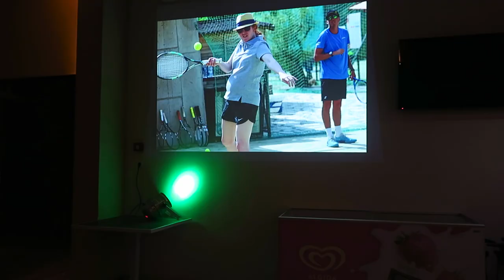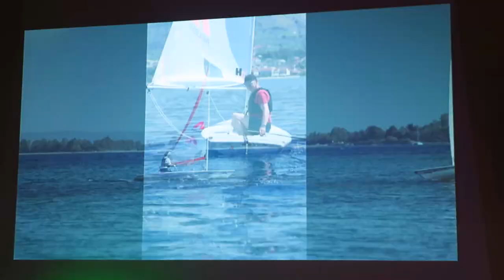Kayaking, Paddleboarding, Our Flotilla Yacht, Tennis Tournament Greece Day 6 Vlog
How To Stand Up Paddle Board (SUP), Kayaking Greece, Ionian Sea. Our Yacht For the South Ionian Flotilla, Tennis Tournament at the Vounaki Beachclub Resort, Spa Massage Treatment, relaxing by the adult and family swimming pools. Drinking cocktails & wine. End of week presentations and RYA certificate sign off. Neilson Active Holidays. Ola Lily olalilyx

INSTAGRAM: Follow me at: olalilyx

Camera:
Canon PowerShot G5x & Canon Powershot SX260 HS

THANK YOU, LOVE Y'ALL x - Ola Lily